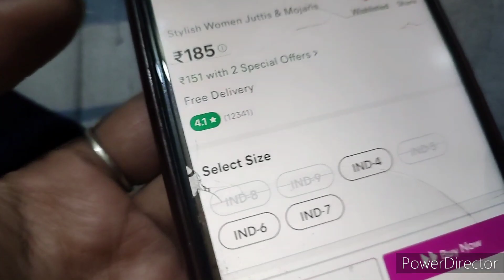Meesho jutti/ mojdi online shopping unboxing and review/ Meesho online shopping/ footwear design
Meesho online shopping unboxing and review
footwear design